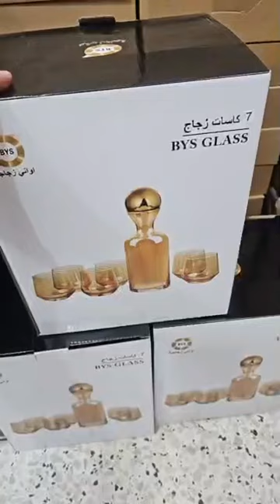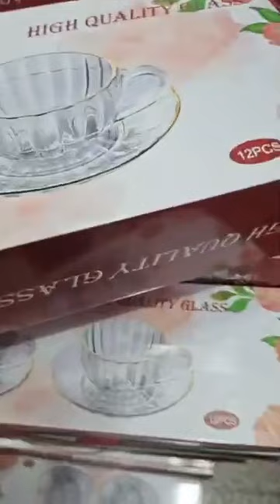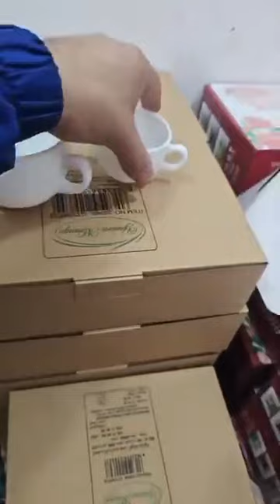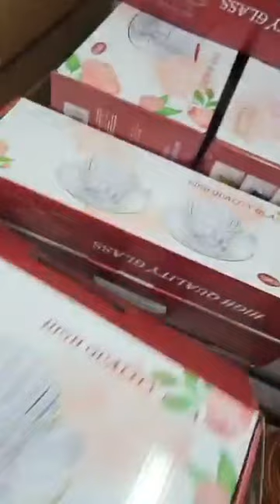الأواني عند محل تحطيم الاسعار العلمة في بطيمات الشناوى لإبراش قريب لانام